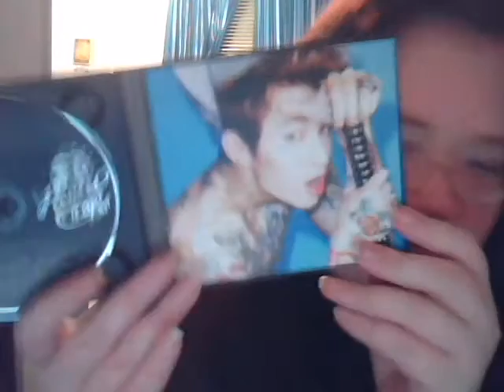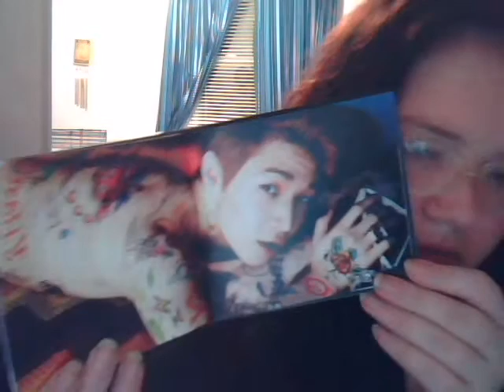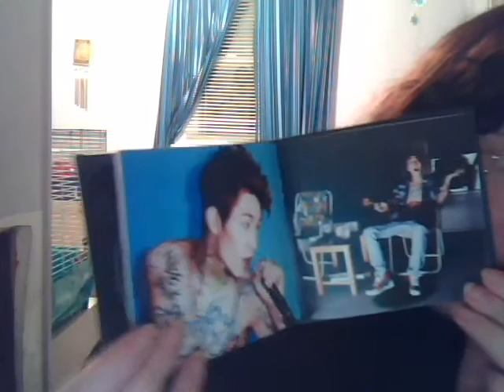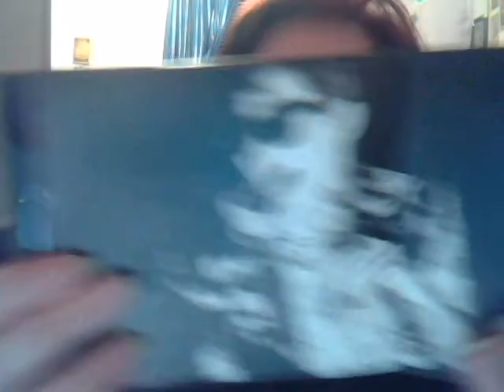(Unboxing) Henry - 1st Mini Album - Trap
Album unboxing of Henry 1st Mini Album Trap
 Purchased from: KpopTown
Contents: CD + Photobook

Tracklist:
01.Trap
02.1-4-3 (I Love You)
03.My Everything
 04.Ready 2 Love
05.Holiday
06.I Would
07.Trap (feat. 규현 of Super Junior)
08.Trap (feat. 태민 of SHINee)